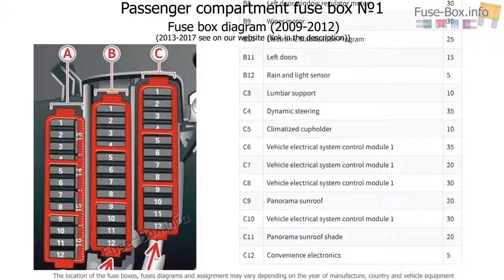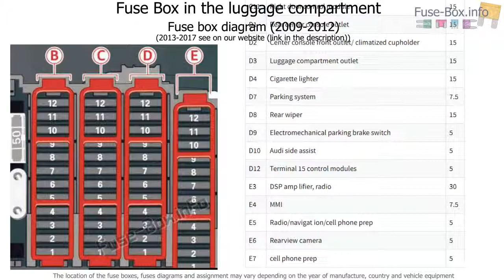Fuse box location and diagrams: Audi Q5 (8R; 2009-2017)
Fuse box diagram (location and assignment of electrical fuses) for Audi Q5 (8R; 2009, 2010, 2011, 2012, 2013, 2014, 2015, 2016, 2017).